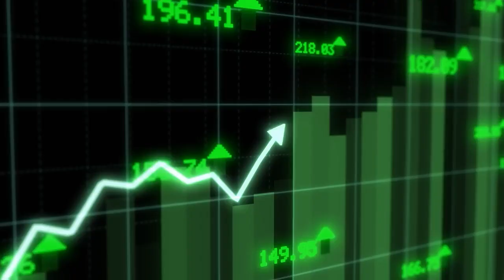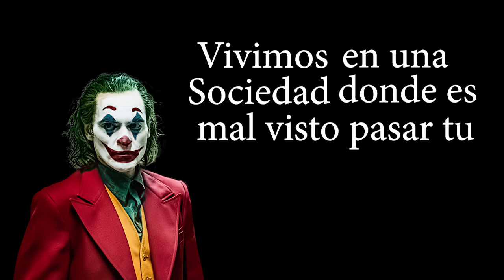El Final de Flappy Bird - El peligroso Vicio de los Casuales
Inaugurando una nueva sección en en canal, llegan los "Speed Runs", temas los cuales no considero bastante largos como para un video normal, pero que si me gustaría traer de manera más resumida, comenzando con Flappy Bird, el porque fue bajado de las tiendas, como su llegada ocasiono furor y el mero vicio que provoco a los jugadores por un lejano 2013, espero que este nuevo formato sea de su agrado y disfruten del video.